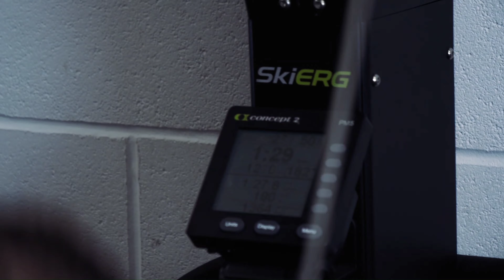1k SkiErg World Record training intro